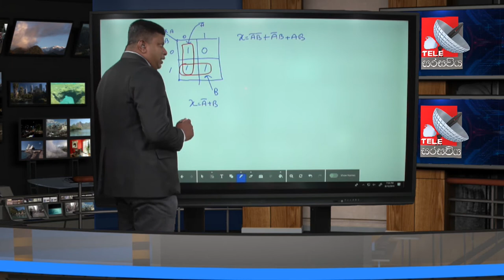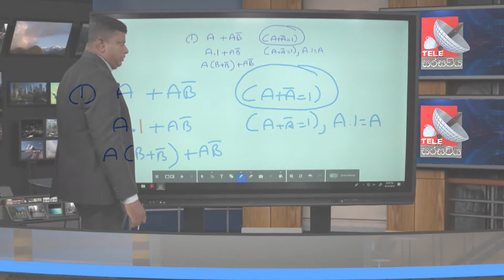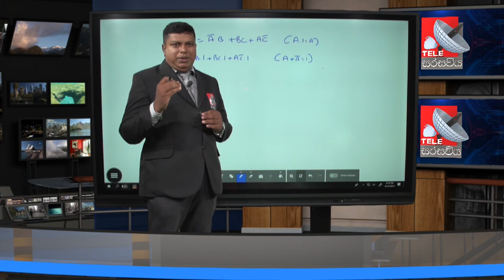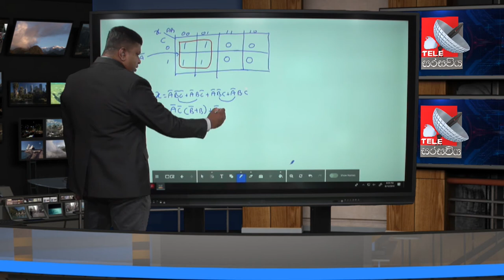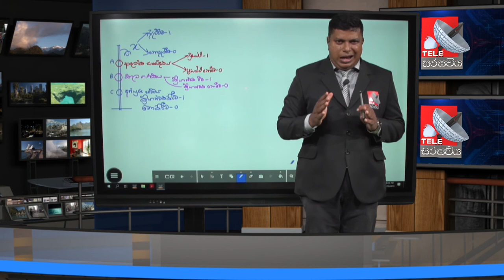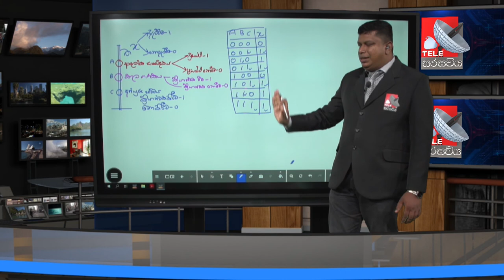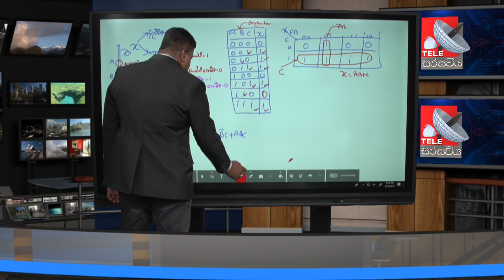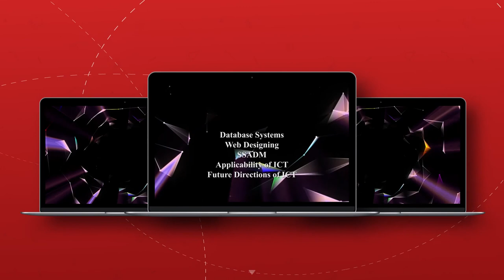AL_ICT_T2021_C11_Damitha_Kularathne_12_JUN 2019_U01_Kano_Sithiyam